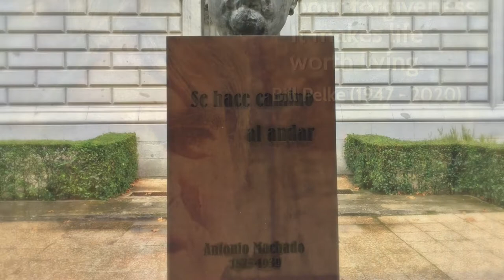HolaMadrid — Novembre, ou le vide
Novembre à Madrid… paradis artificiel, miroir aux alouettes, et grande cité du vide !